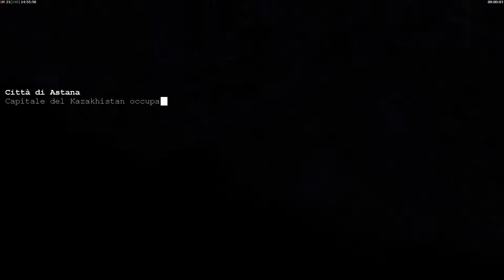Command conquer generals Campagna ELG [Gameplay ITA - Parte 3]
Command & Conquer: Generals è un videogioco di strategia in tempo reale della serie di Command & Conquer, pubblicato dalla EA Games nel 2003 (nel 2004 per la piattaforma Macintosh[3]).
Missione teroristi ELG #3= Capitale del kazakhistan occupata dalla Cina / Difficoltà massima
Tutti Gameplay di Command & Conquer: Generals che vedrete sono in italiano sia voci che testo.